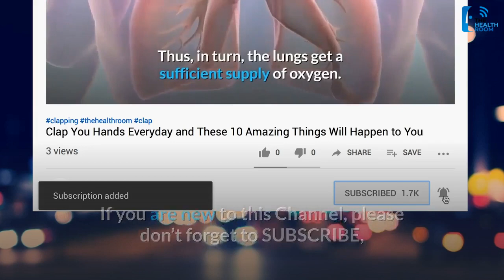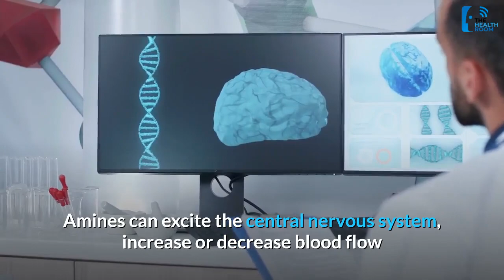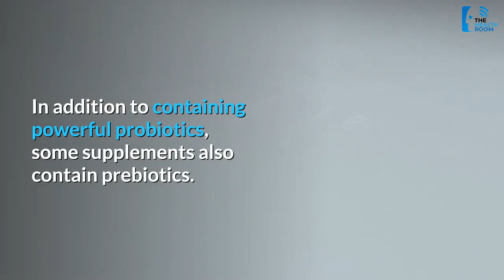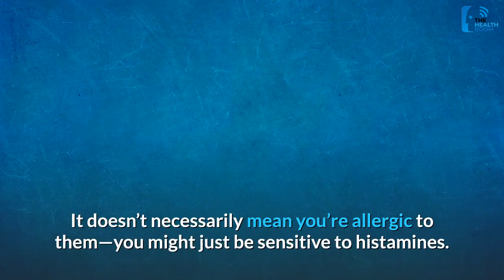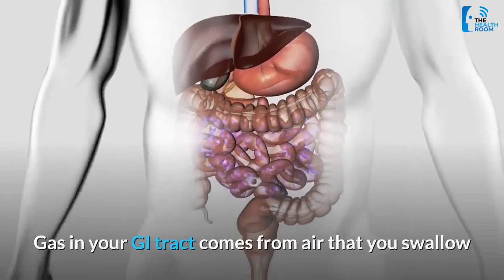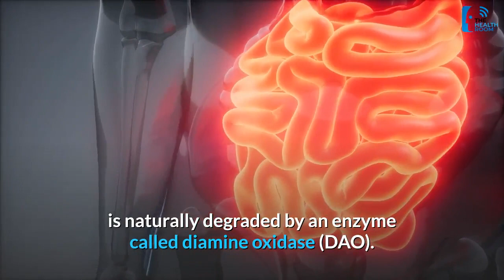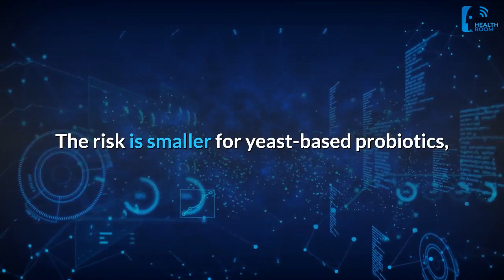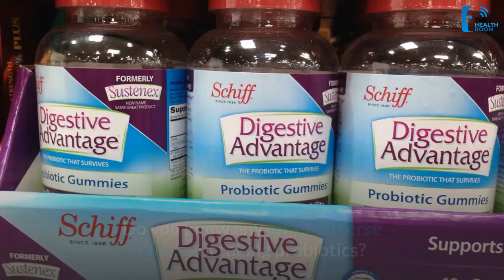Warning! Don't Take Probiotic Supplements Without Watching This!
Probiotic Supplements or PROBIOTICS are now very popular! But is it really safe or is it dangerous?

In this video, you will discover the reasons why you should think twice before consuming Probiotic Supplements.

Are you planning on taking Probiotics Supplements or currently taking it now?

Probiotics are living bacteria and yeasts that provide health benefits when consumed in large amounts.
They can be taken as supplements or consumed naturally through fermented foods like yogurt, kefir, sauerkraut, kimchi, and kombucha.

The health benefits of probiotic supplements and foods have been well documented, including a lower risk of infections, improved digestion and even a reduced risk for some chronic diseases.

ResearchTrusted Source indicates that this microbiota plays an important role in digestion and gut health, while supporting the immune system, for example.

Some bacteria benefit their human hosts, while other types cause harm. Disturbing the natural balance of bacteria in the gut can lead to digestive problems, infections, and other issues.

StudiesTrusted Source suggests that consuming probiotics can provide more healthful bacteria, which may help restore the balance of the gut microbiota.

Some yogurts, supplements, and fermented foods, including kefir, sauerkraut, and tempeh, contain probiotics.

The most common trusted Source probiotics that manufacturers add to commercial products are species of Bifidobacterium and Lactobacillus bacteria.

While there are many health benefits linked to taking probiotics, there can also be side effects.
For some people with serious illnesses or compromised immune systems, probiotics may cause complications than bring good health.

Probiotics may include some adverse effects:
1. They May Cause Unpleasant Digestive Symptoms
2. Amines in Probiotic Foods May Trigger Headaches
3. Skin problems
4. Some Ingredients May Cause Adverse Reactions
5. Headaches

Allergies and Many More